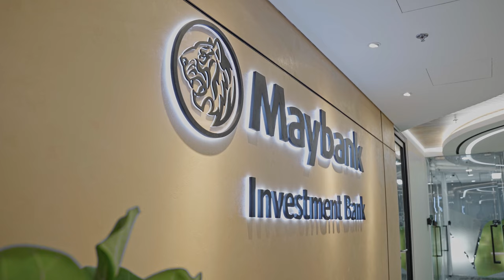A Virtual Tour of the Maybank Office designed & built by ADP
Embodying the company's core values in the office, ADP created a space that strengthens the clients' trust through a welcoming, professional look featuring the company's milestones and mission. While ensuring the high-quality workstation to increase productivity, we also designed a customers service counter inside a multifunctional area that can flexibly transform to meet clients or hold the company's event.